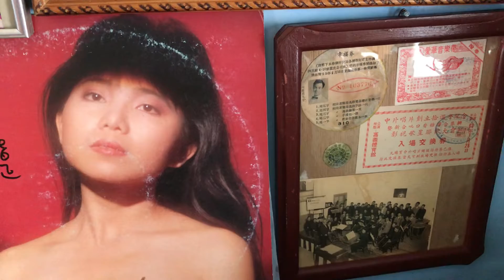飲淡薄🎤 孟繁菁♪♫ 台語好歌 聲 ♪♩♬♪♩♫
✍️作詞：黃國隆 🎼作曲：陳宏 💃🕺💃🕺
🌺發行/田園唱片TE7030🎻🎷🎺🎸🥁